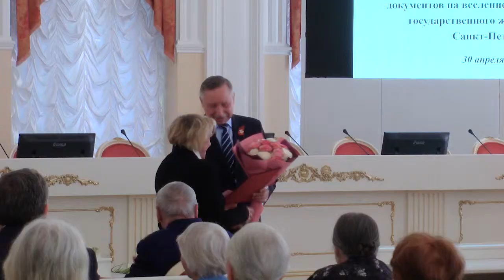Квартиры для жителей Блокадного Ленинграда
В Санкт-Петербурге новые квартиры получили 30 человек.
Временно исполняющий обязанности губернатора Санкт-Петербурга Александр Беглов вручил в Смольном ключи от новых квартир блокадникам, ветеранам и узникам концлагарей.

Александр Беглов отметил, что квартиры находятся в домах, районы которых имеют развитую инфраструктуру. В пешей доступности расположены медицинские и образовательные учреждения, магазины, рынки, аптеки.

Во время блокады Валентина Изидоровна Матковская жила на Кирочной улице. Но большую часть своей  жизни она вместе с семьей провела в Кировском районе. Уже совсем скоро Валентина Изидоровна переедет в свою новую квартиру.

До конца года жильем обеспечат еще 19 человек, которые являются ветеранамм Великой Отечественной Войны.